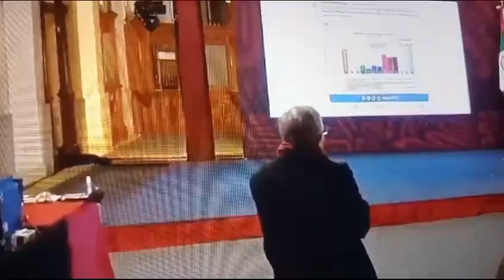3 de febrero de 2024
Video de Adolfo